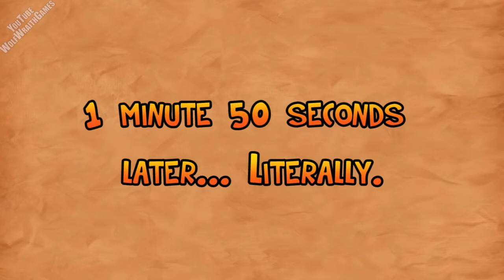Feeling Blue - The Last Tinker City of Colors #14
Welcome to Let's Play the Last Tinker: City of Colors where we meet the blue spirit who's feeling a bit blue.

The Last Tinker: City of Colors Details
The Last Tinker: City of Colors is a 3D Action Adventure that harkens back to classics like Banjo Kazooie or Jak and Daxter. You will explore a bright and colorful world that is brimming with quirky creatures and amazing places.

Guiding you through the City of Colors is the tale of Koru, a young kid with special talents, who must save his hometown from the destructive Bleakness and its people from themselves. Thrilling parcours gameplay, fast paced combat, color themed puzzles, a captivating story and small delights hidden in every corner will satisfy all your adventurous desires.

Developed by: Mimimi Productions
Published by: Unity Games
Genre: Platforming, Action, Adeventure
Available on: PC
Your support is appreciated more than you can imagine.